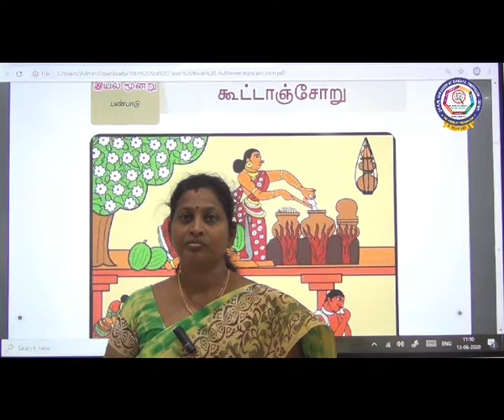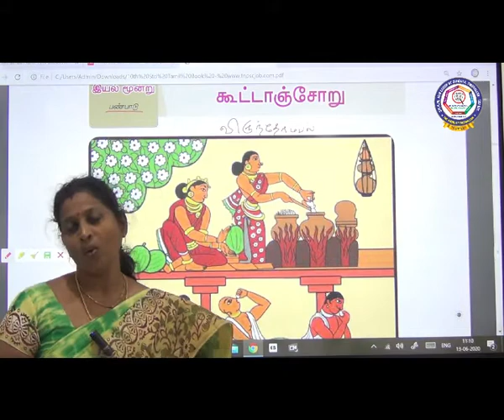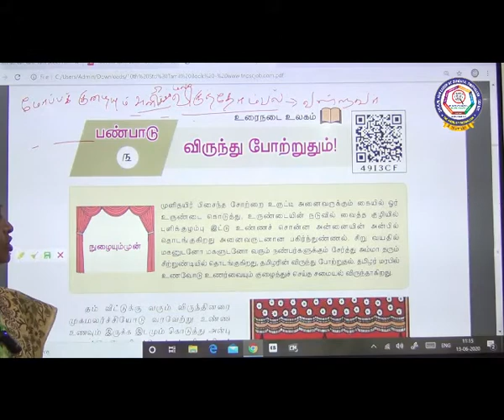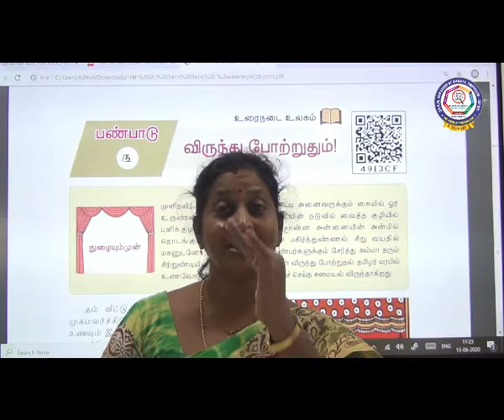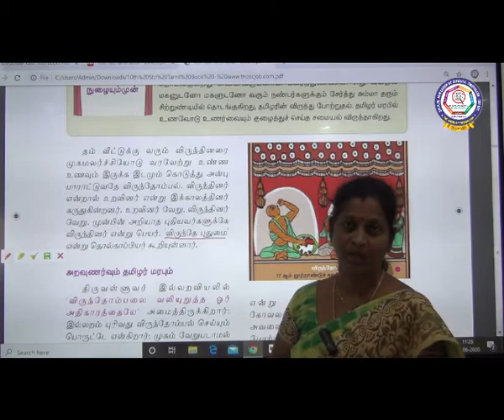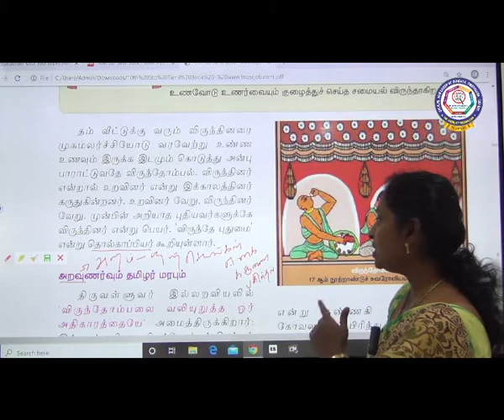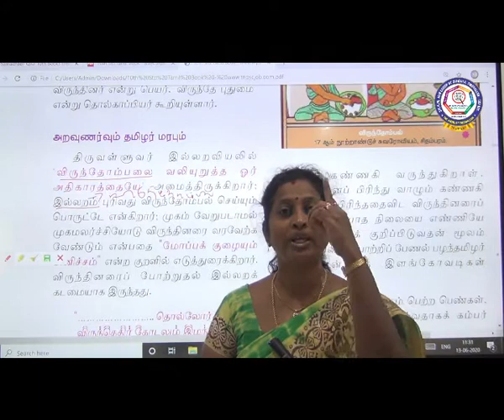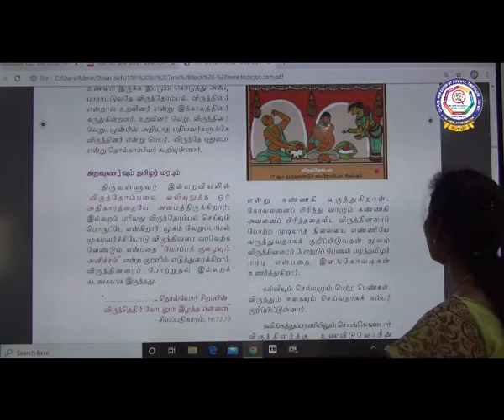பத்தாம் வகுப்பு இயல் மூன்று விருந்து போற்றுதும் பகுதி 1